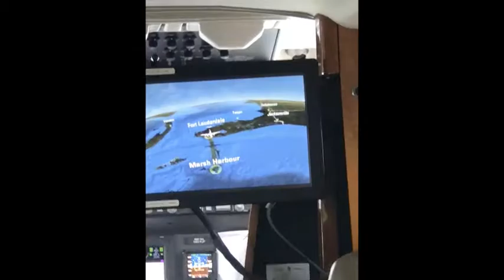Bakers Bay Small